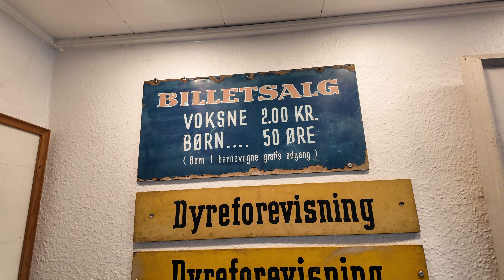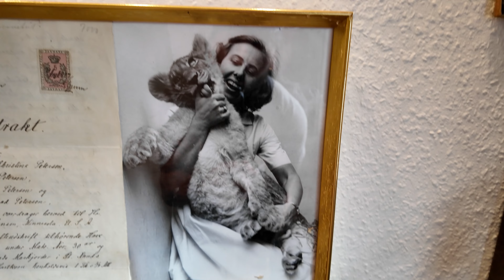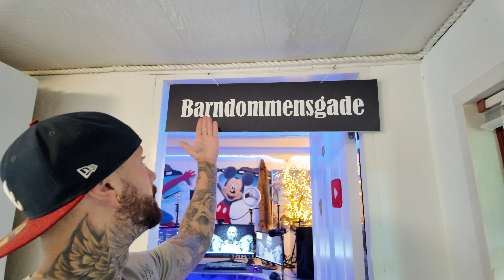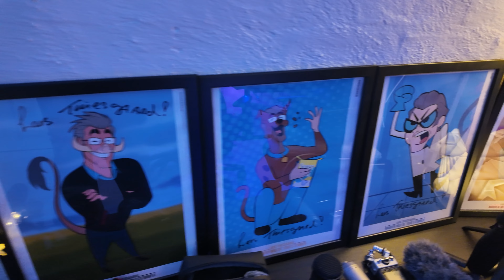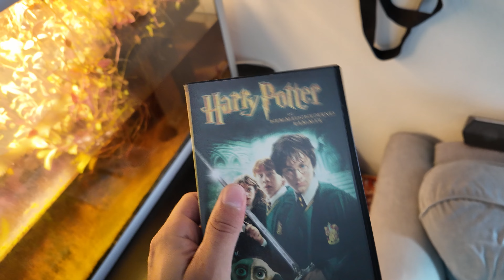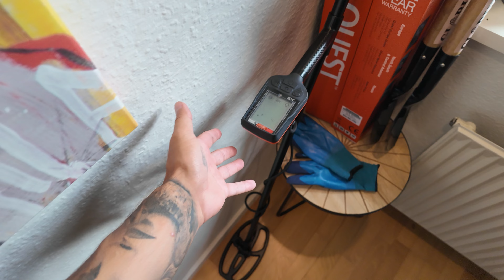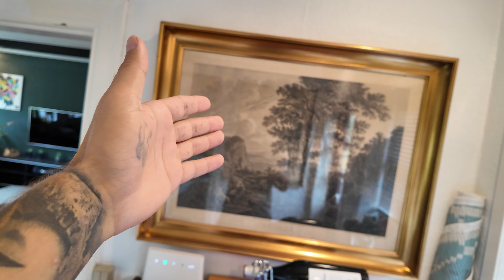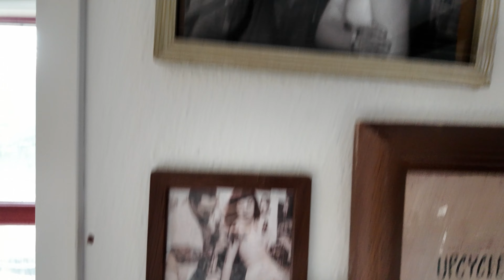House tour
hvis i godt kunne lide at se det jeg laver med alle de her dyr så skriv det nede i kommentaren

hvis der er noget andet i kunne tænke jer at se så skriv det nede i kommentaren

jeg kan jo ikke vide hvad I synes jeg skal gøre bedre så skriv det gerne nede i kommentarerne så vil jeg tænke over det til næste video Tusind tak for at jeg har set med

Tusind tak til jer alle sammen for jeg ser så meget med og Tusind tak for støtten

 / zebastian93

 / zebastian_b.  .

tak til alle jer som ser det her i er de bedste
skriv i  kommentaren vis i har en ide til en ny video hahaha

For henvendelser om samarbejde:
eller skriv på insta (zebastian_bach)